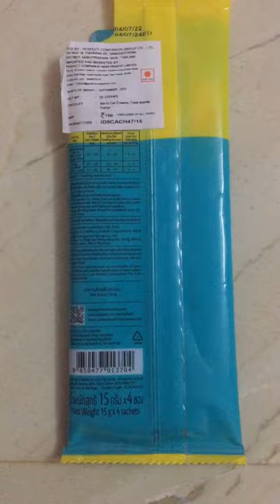Me-O|CREAMY TREATS|TUNA BONITO FLAVOUR| MRP 💯| @Sayedmuaaviyaali